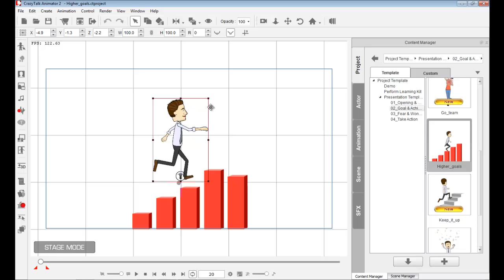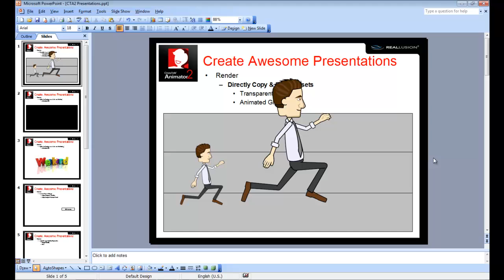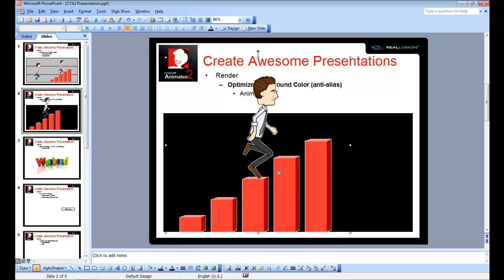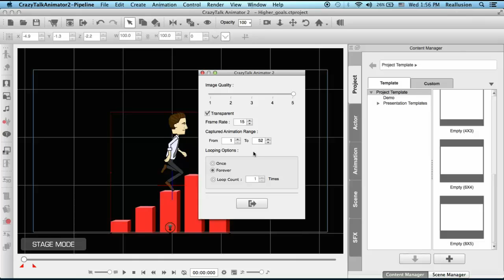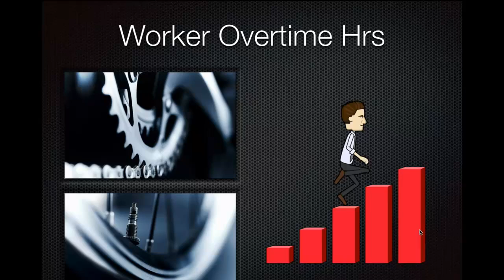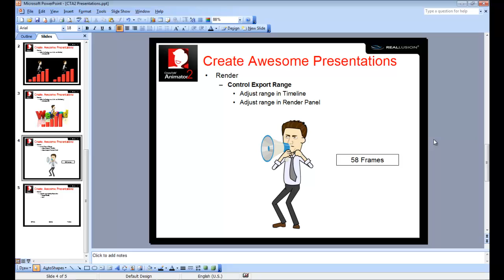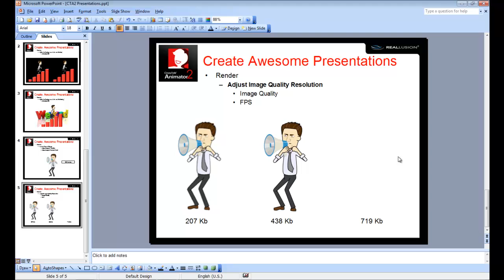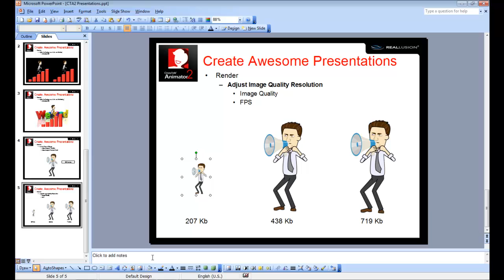CrazyTalk Animator 2 Tutorial - Capture PNG & AniGIF for PowerPoint/Keynote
A series of presentation tutorials for CrazyTalk Animator 2 which now gives you the ability to quickly capture and export a transparent PNG or animated GIF for PowerPoints, Keynote, Evernote, or any other application you are using. Easily create a character, with a specific pose or animation and instantly copy it to your clipboard to later paste on your presentations.

1:18 - Windows Environment - Capture, Copy & Export Transparent PNG
2:56 - Capture, Copy & Export animated GIF
3:32 - Export Transparent animated GIF
4:39 - Optimize background (edge of characters and props)
6:44 - Mac Environment - Capture, Copy & Export animated GIF
10:18 - Windows Environment  - Adjust Export Range
13:30 - Adjust Image Quality